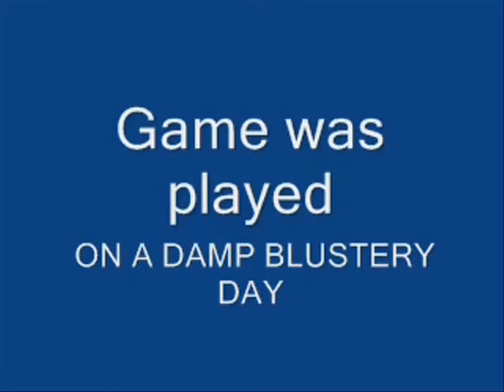Adam & Mikey Jack swindon college v Lackham football soccer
This game took place on the 5th March 2008